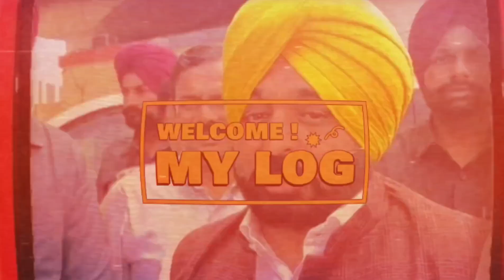ਬਿਹਾਰ ਐਮਪੀ ਰਾਜੀਵ ਸਿੰਘ ਰੰਜਨ ਬੀਜੇਪੀ ਜਵਾਬ ਆਪ ਦੀ ਸ਼ਲਾਘਾ Bihar mp rajiv singh rangan bjp appriciated app